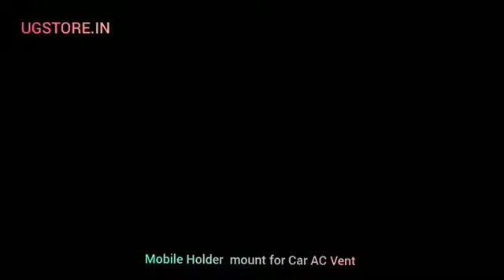UGSTORE Mobile Holder Mount for Car AC Vent